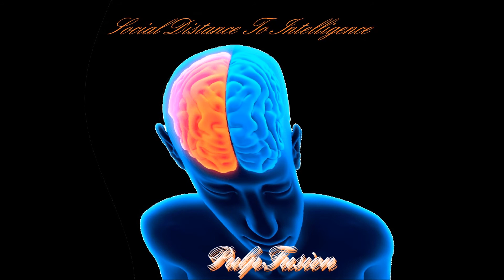PulpFusion - Social Distance To Intelligence